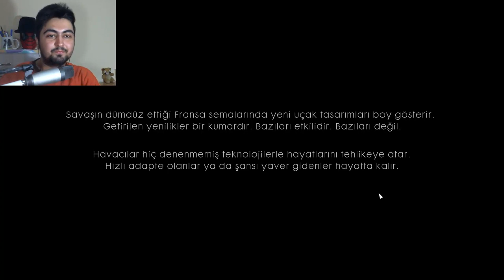Battlefield 1 Bölüm #10 GÖKLERDEKİ SAVAŞ